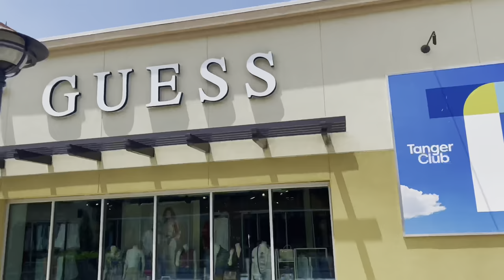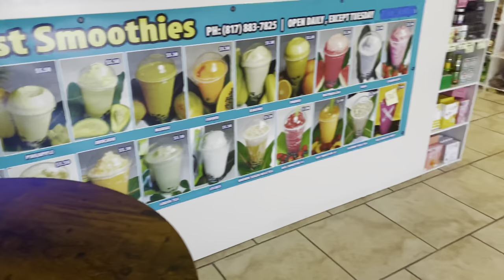BACK TO SCHOOL try-on shopping and NEW CAR haul!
Hello my loves! Welcome back to another shopping and try on video in which I find clothes for back to school and haul for my car. I am beyond grateful for everything.

Love,
sundra.

Timestamps:
0:00 Intro
0:30 Outlet Shopping/Try-On
1:23 Buc-ee’s
1:38 What I got!
3:08 Thrift Store
3:33 Smoothies
4:18 CAR HAUL!!
7:05 Outro

1) christian lofi- christian lofi hip-hop, jazzhop lofi mix

2) christian lofi- christian jazzhop, lofi mix vol. 3